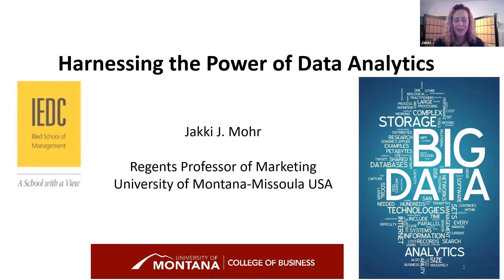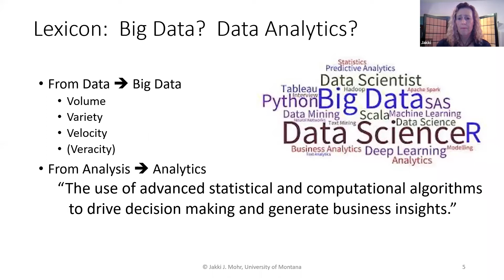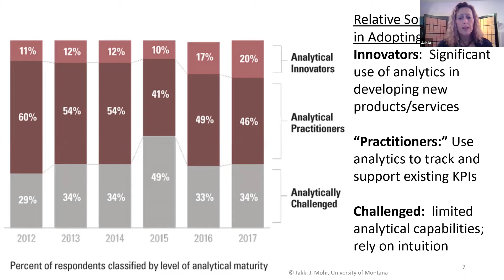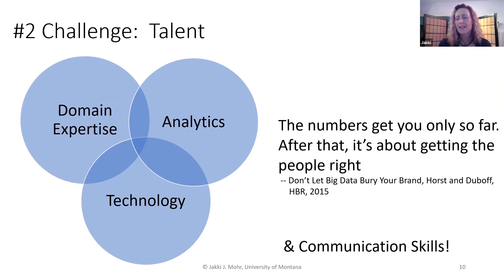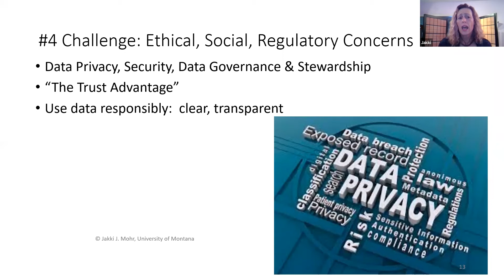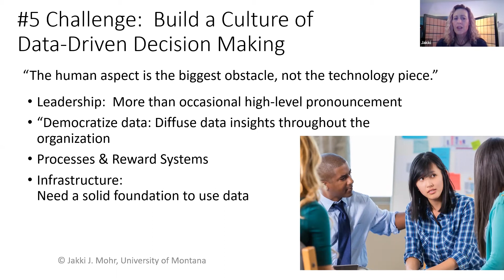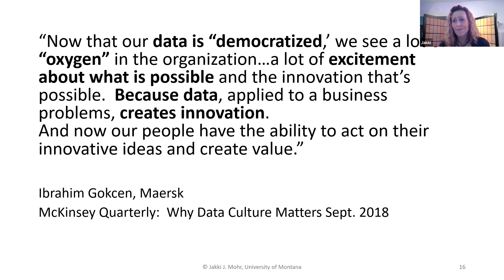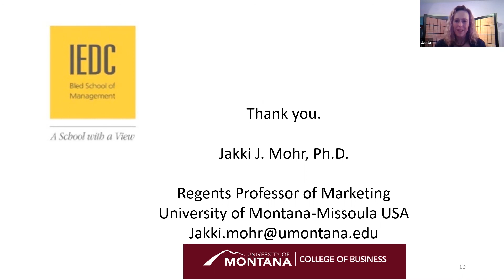Business Analytics for Managers-DT M2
May 3-6, 2021. Executives and managers must understand both the challenges posed by data analytics as well as best-practices for overcoming these challenges. This course explores how companies build a strategy around data analytics, how to develop the requisite capabilities to execute on that strategy, and how to leverage the power of data in innovation.